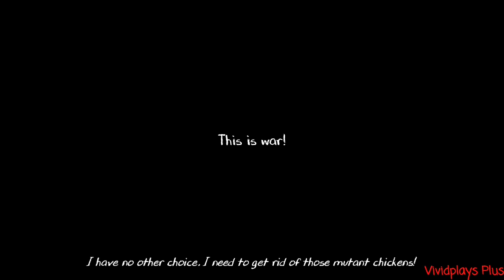Zombie Sister Madeline In Ghost Mode | V+ Games